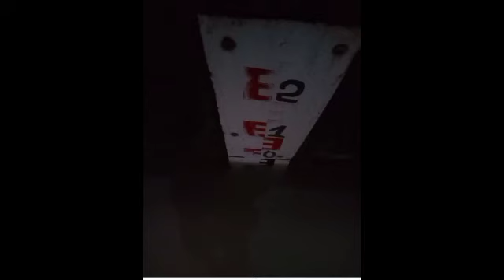ស្ថានភាពទឹក នៅទំនប់អាងទឹកតាម៉ុក ចាប់ផ្តើមឡើងជាថ្មី សូមប្រុងប្រយ័ត្ន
Water situation at Ta Mok Reservoir starts to rise again, please be careful

@Sombon kh @

@Sombon kh @